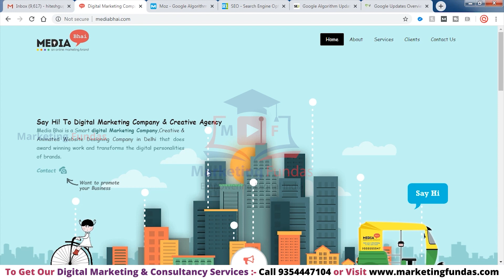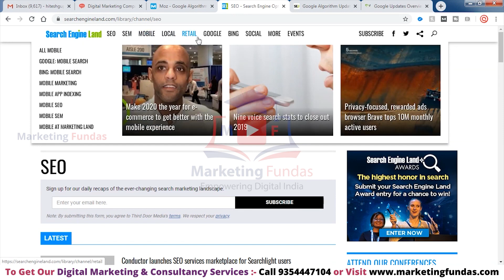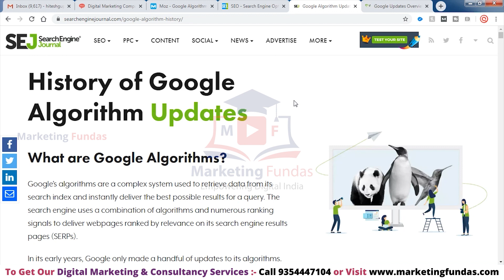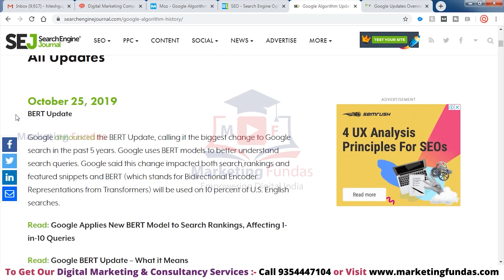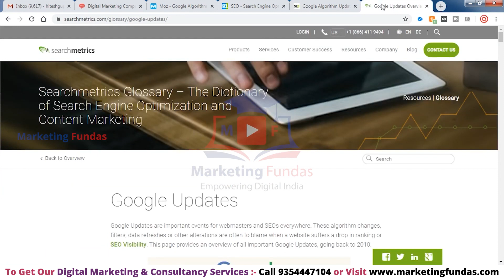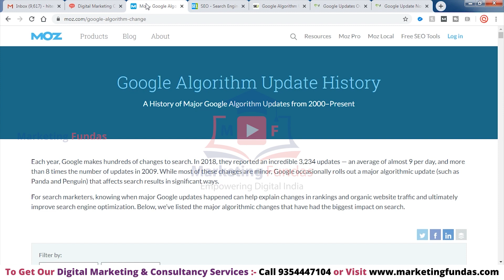How to Get Google Updates | SEO Updates 2021 FREE | SEO Tips and Tricks in Hindi | Hitesh Gupta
How to Get Google Updates and SEO Updates 2021 FREE. SEO Tips and Tricks in Hindi by Hitesh Gupta.